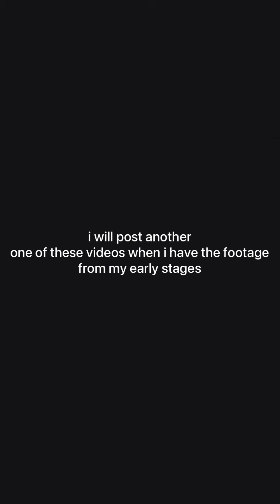my 2 year skateboard progression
hi, this is my first video and it is a 2 year skateboard progression. I will someday post a part 2 with more footage as I couldn't find them on my phone but they will be on my parents from when I was younger.  enjoy :)